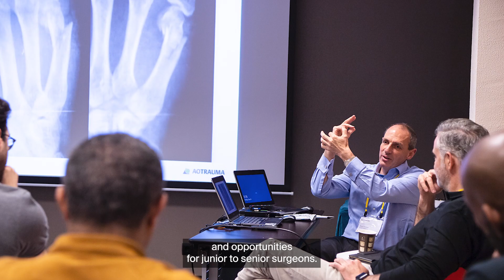AO Trauma Courses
AO Trauma is the world's largest global trauma and orthopedic community and a leader in the surgical treatment of bone fractures and disorders.

Immerse yourself in cutting-edge surgical techniques with hands-on workshops led by world-leading AO Trauma expert faculty and benefit from a wide range of supporting educational resources and opportunities for junior to senior surgeons.

AO Trauma's education covers a wide spectrum of offerings based on anatomical regions, pathologies, and subspecialty topics. We offer events at resources for residents, fellows, practicing, expert surgeons, and other healthcare professionals. Our courses are interactive and engaging. From providing accredited education in your hospital, hands-on training, to small group discussions or online courses, AO Trauma is your partner in continued medical education.

Connect with the global community of medical professionals, share experiences, and build a network that lasts a lifetime.  Register now and book your AO trauma course.